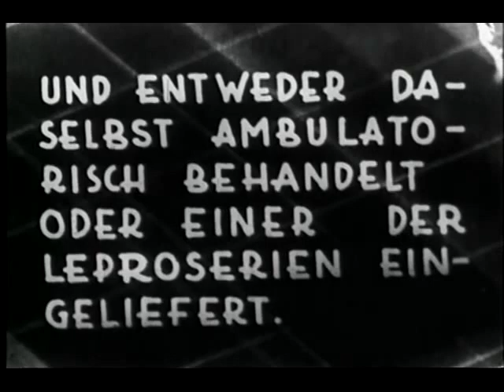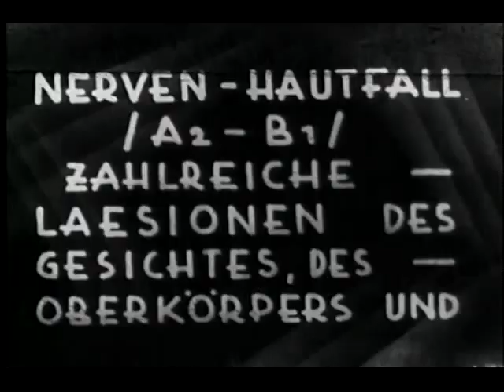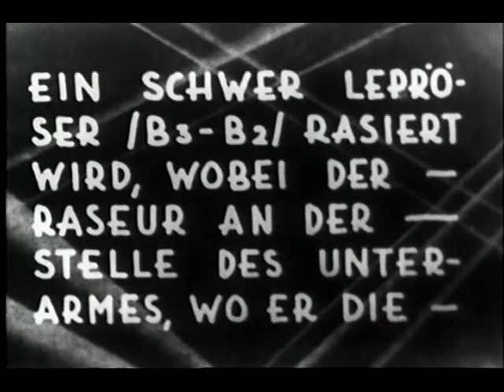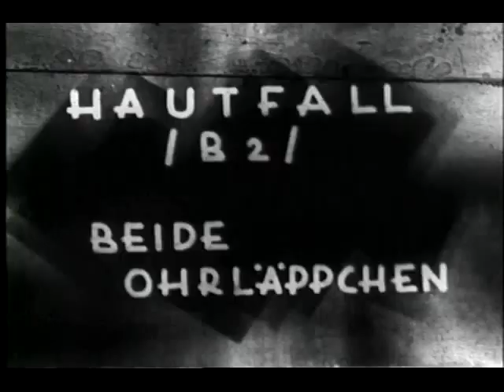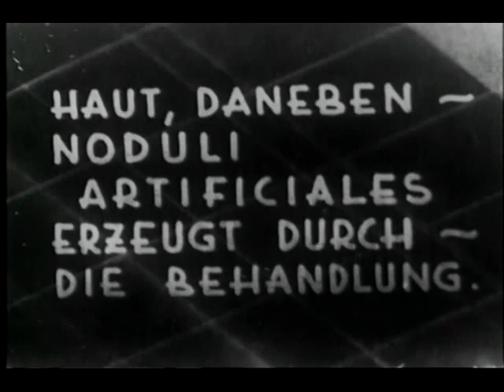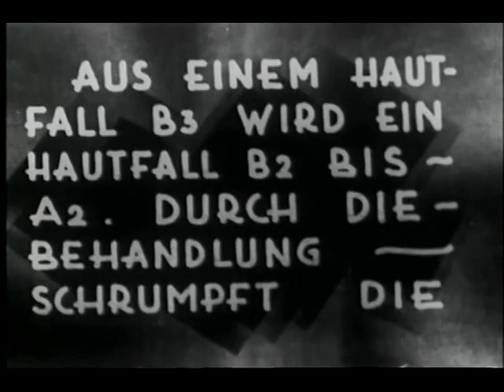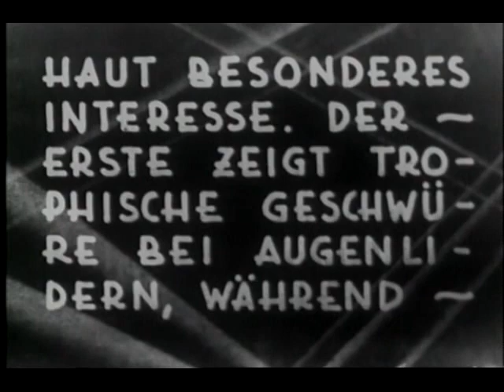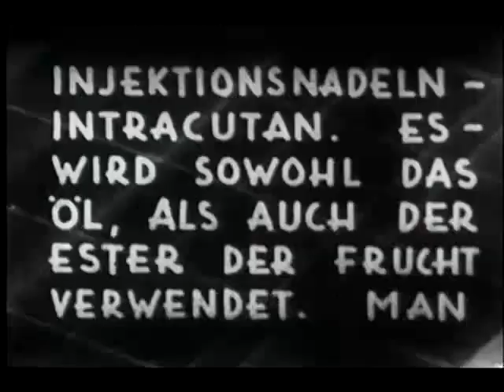Leprosy in India [Silent] (Albert Victoria Hospital, Calcutta, c1930)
Manifestations of leprosy from beginning to end stages are shown in this silent film. Images are interspersed with title slides in German, informing the viewer that he/she is seeing cases of nerve damage, skin damage, loss of extremities, and other effects of the disease. People are shown receiving injections, washing, and exercising as part of their treatment.

Produced by the Albert Victoria Hospital.